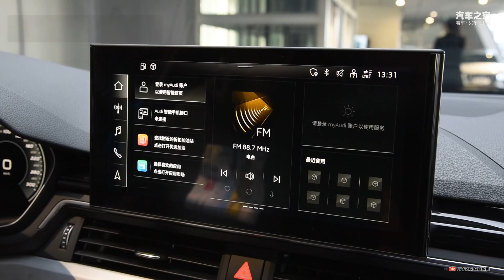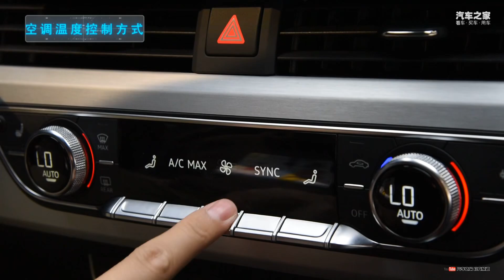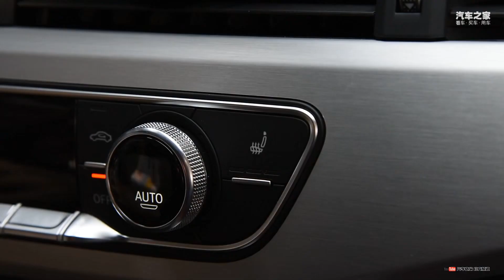功能手册 2020款奥迪Audi S4 3.0TFSI